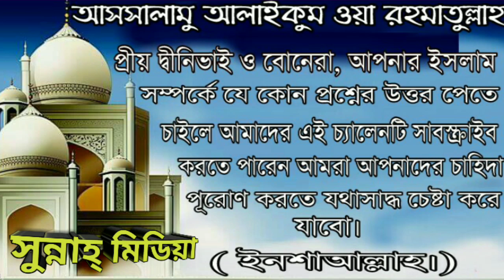মায়ের পায়ের নিচে জান্নাত এই কথাটি কি শরীয়াত সন্মত ?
প্রশ্নো:- মায়ের পায়ের নিচে জান্নাত এই কথাটি কি শরীয়াত সন্মত ?

Question:- What is this paradise under the feet of mother sarij sanimat ?

উত্তর প্রদান করেছেনঃ শাইখ সাকিব বিন আব্দুল হাকিম আল বুখারী (হাফেঃ)

Answer:- Seikh Shakib bin Abdul Hakim Al-Bukhari  (Hafezahul)